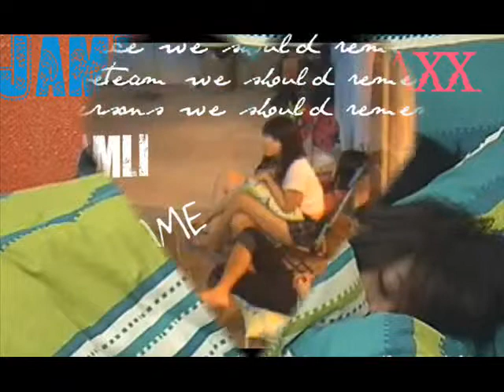JamLi Momments "Changes In My Life"